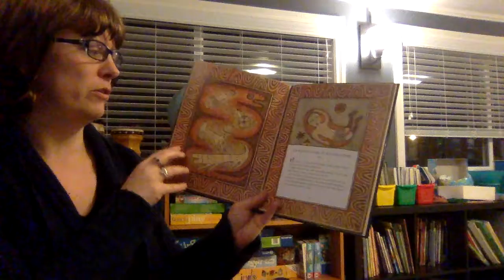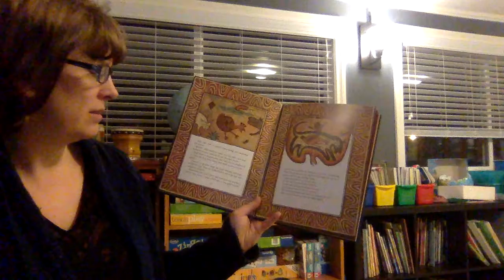The Boy Who Tried to Fool His Father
Nursery Tales around the world, Judy Sierra